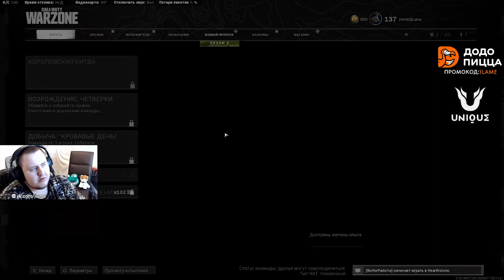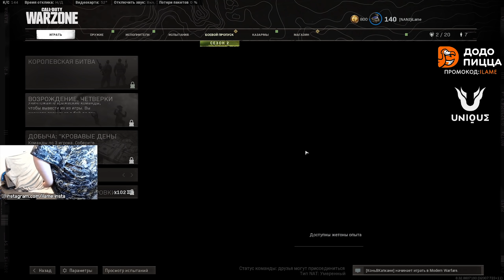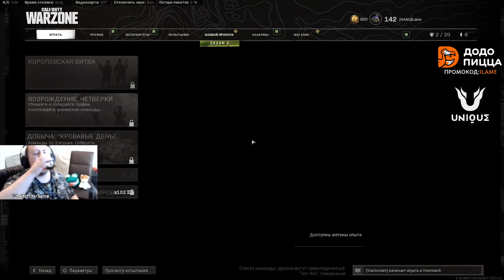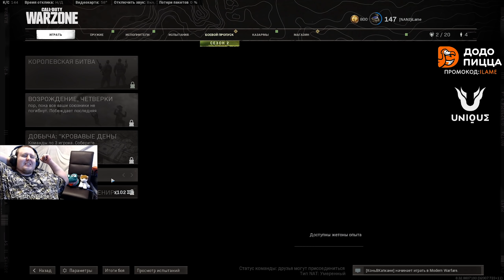БОТ ЛОББИ... WARZONE